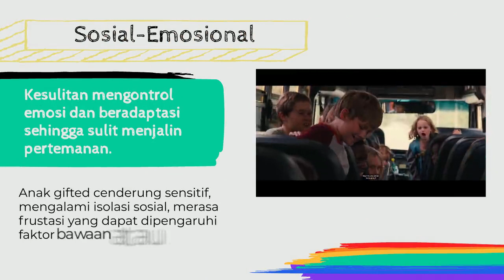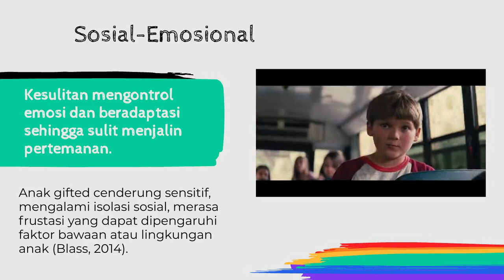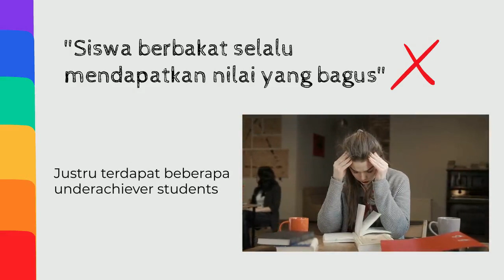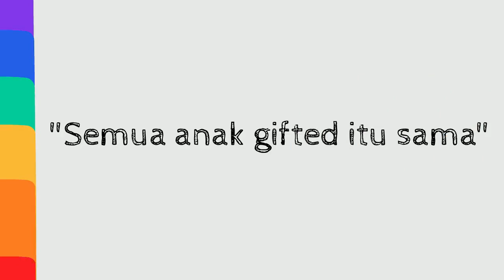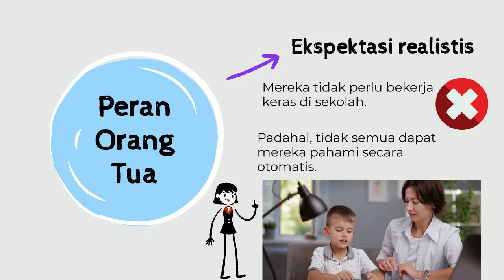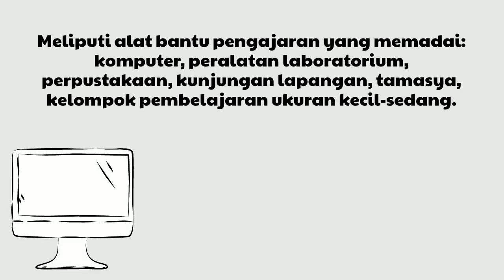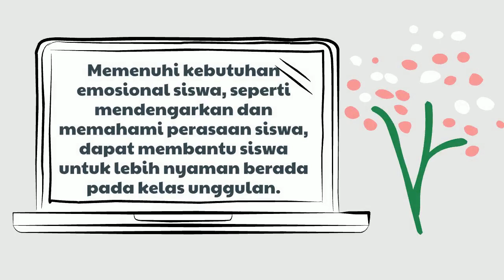GIFTED CHILDREN KEL 5